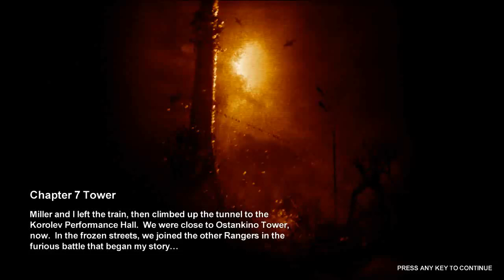Metro 2033 Chapter 7, 1 Tower